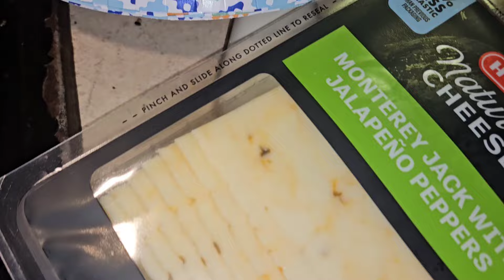Senior Life add an RV Resort, our first steak night and lots more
To send me snail mail love
RV Debs
1840 S Bentsen Palm Dr Lot 30
Palmview, Texas 78572